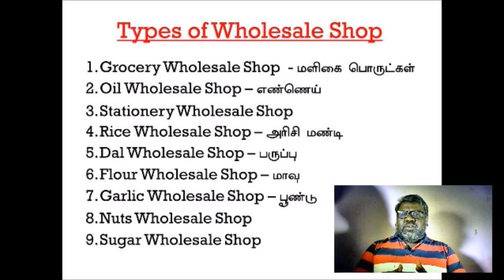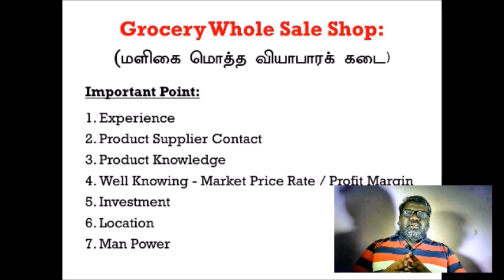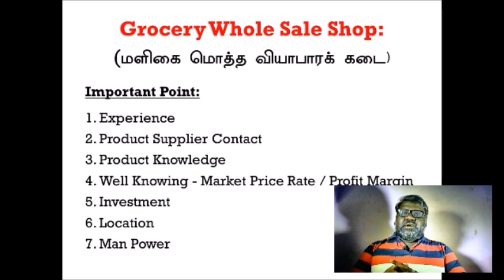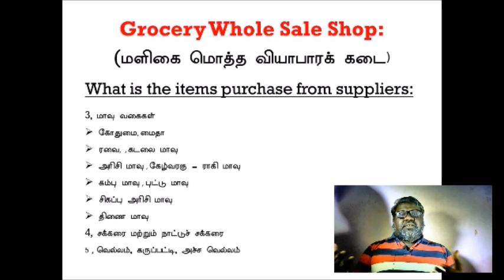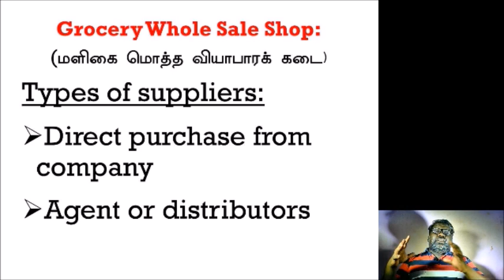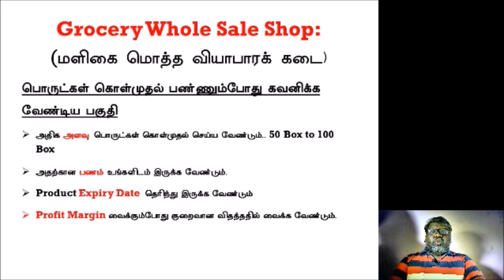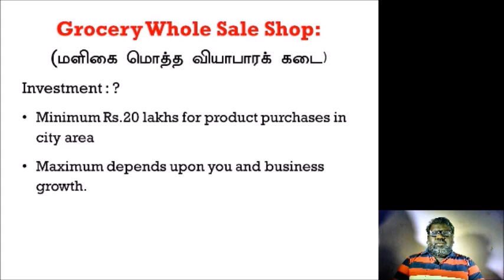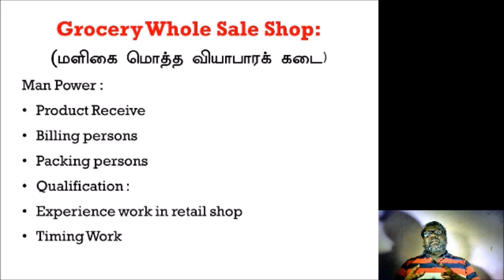WHOLESALE GROCERY SHOP BUSINESS PLAN IN TAMIL | EDEN TV